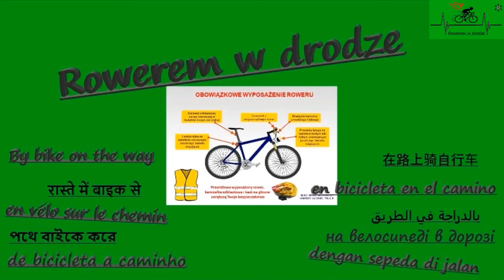Płoty siedziba gminy miejsko-wiejskiej.